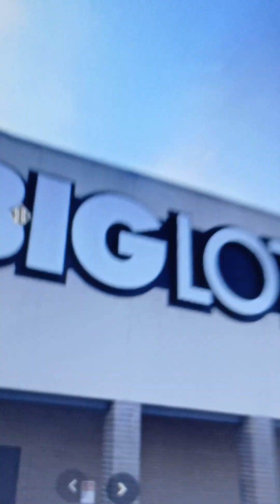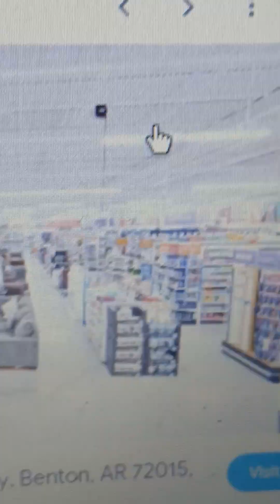(Closing) Big Lots - Conway, AR